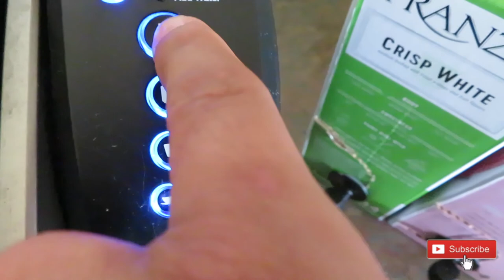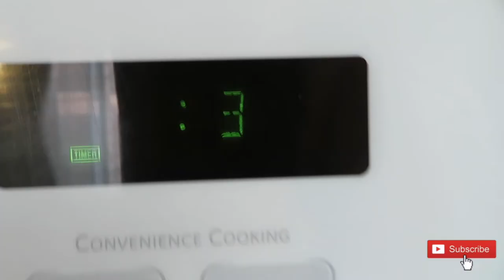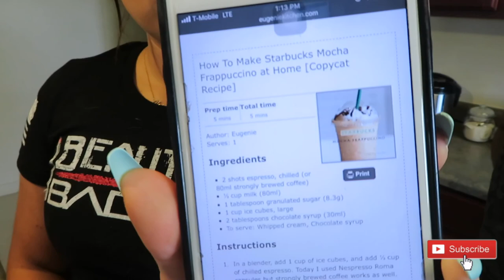Starbucks DIY (Spanish & English Version)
Help us get there before the end of the year!!! We love you all and thank you all for the support!!

-RIP to George Floyd & All Minorities Who Wrongfully Passed!!!